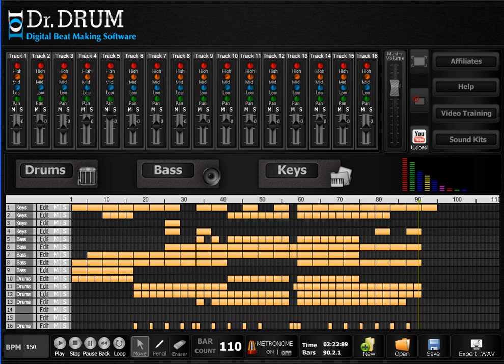How To Make Dubstep - Dr Drum Beat Making Software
- How to make dubstep with the Dr Drum beat making software.

Make dubstep, rap, hiphop, house, trance, techno and more with the hottest beat maker around.

You can bang out awesome tracks with this on day 1 even if you have never laid down a track in your life!